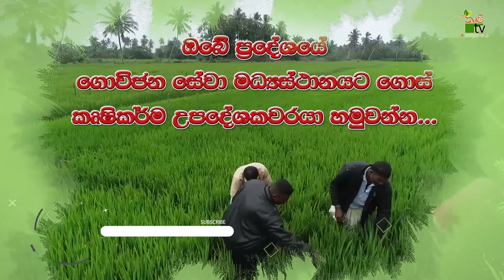මුුල ගැටිති වටපණු රොගය පැතිරෙමින් පවති | Krushi Tv